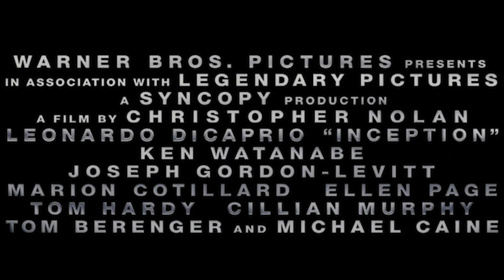TRAILER EL ORIGEN_Marina Rodríguez Ponce de león